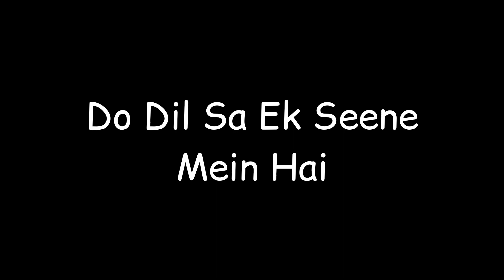itni si baat hai songs Black screen status || hindi songs imovie Black screen status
All Type Status Video Available Here .

I invite and greet you.  This Channel is make creative video with latest song & music.  We upload regular latest version Status Song |  music videos in this channel in Bengali |  Hindi |  English | i & other languages.  I try to do: -

🔰𝙴𝚅𝚎𝚛𝚢𝚝𝚒𝚖𝚎 : Something New Something Creative Something Special for u

🔰[sᴜʙsᴄʀɪʙᴇ ᴍʏ ᴄʜᴀɴɴᴇʟ  & 𝚙𝚛𝚎𝚎𝚜 𝚝𝚑𝚎 𝚋𝚎𝚕𝚕 𝚒𝚌𝚘𝚗 𝚏𝚘𝚛 𝚕𝚊𝚝𝚎𝚜𝚝 𝚞𝚙𝚍𝚊𝚝𝚎𝚜] 💕

🔰𝙲𝚑𝚊𝚗𝚗𝚎𝚕 - 𝙰𝙷 𝚃𝚞𝚋𝚎•

 ᴛʜᴀɴᴋ ʏᴏᴜ ❤️

 (Request  Any Songs In Comment Section)

ᴛʜᴀɴᴋs ғᴏʀ ᴡᴀᴛᴄʜɪɴɢ ʜᴀᴠᴇ ᴀ ɴɪᴄᴇ ᴅᴀʏ🥰

love status

whatsapp status,

technical prabhat ,

kinemaster tutorial,

kinemaster android,

tutorial kinemaster

🙏🙏 🙏All Credit Goes to. Copyright Owner" "Copright non-profit and the songs are credited."